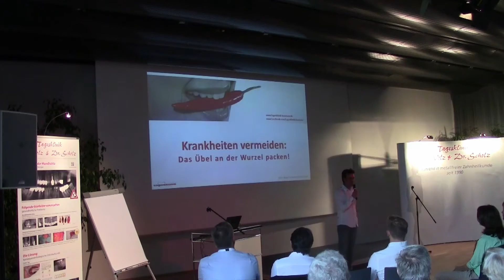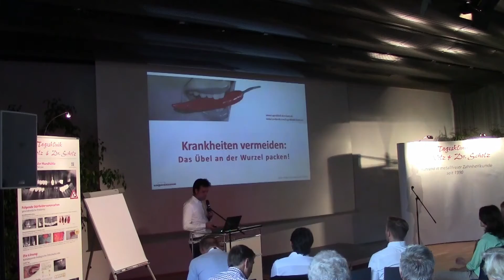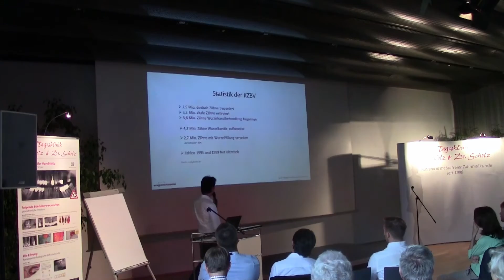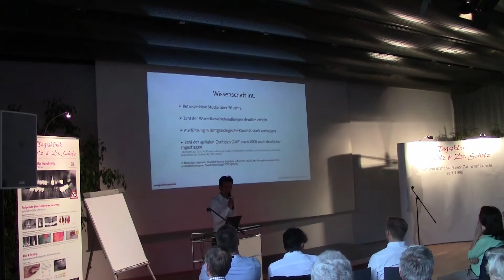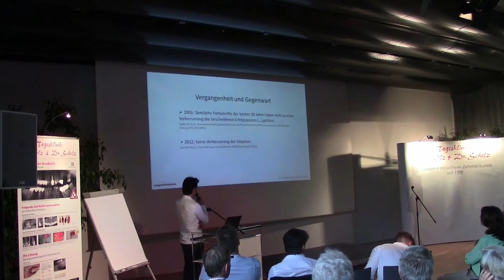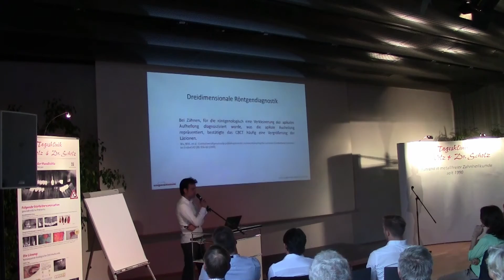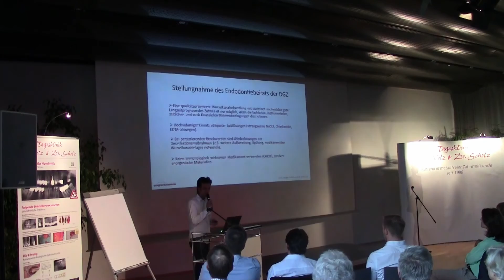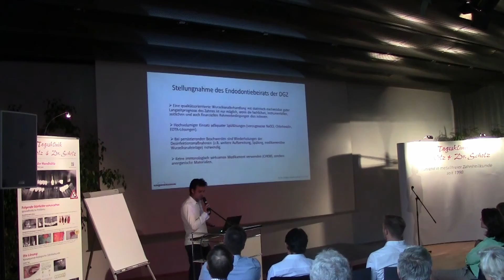Krankheiten vermeiden: Wurzelkanalbehandlungen oder besser nicht?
Krankheiten vermeiden: Das Übel an der Wurzel packen! Teil 1: Begrüßung und Einführung in das Thema Wurzelkanalbehandlungen.

Informationsabend der TAGESKLINIK KONSTANZ mit den Referenten Dr. Volker von Baehr vom Institut für medizinische Diagnostik in Berlin und den Zahnärzten der Tagesklinik Dr. Volz & Dr. Scholz Partnerschaftsgesellschaft in Konstanz am Bodenssee Dr. Dominik Nischwitz, Dr. Holger Scholz und Dr. Ulrich Volz. Eine DVD zur gesamten Veranstaltung ist verfügbar.